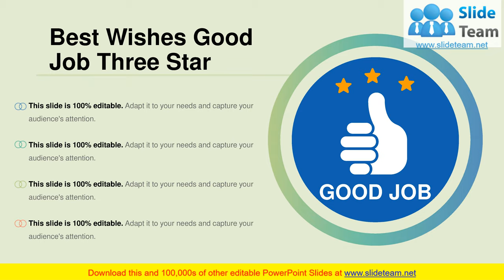Best Wishes Management Marketing Business Planning Strategy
This deck consists of total of nine slides. It has PPT slides highlighting important topics of Best Wishes Management Marketing Business Planning Strategy. This deck comprises of amazing visuals with thoroughly researched content. Each template is well crafted and designed by our PowerPoint experts. Our designers have included all the necessary PowerPoint layouts in this deck. From icons to graphs, this PPT deck has it all. The best part is that these templates are easily customizable. Just click the DOWNLOAD button shown below. Edit the colour, text, font size, add or delete the content as per the requirement. Download this deck now and engage your audience with this ready made presentation.